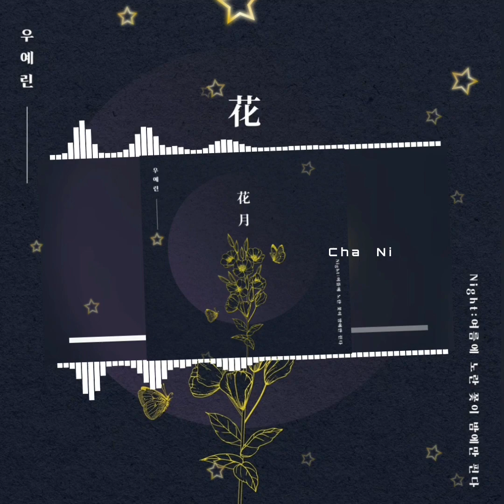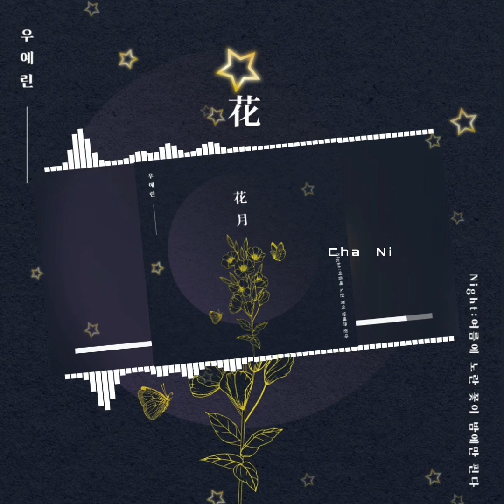우예린 ... 별의노래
가사

까만 하늘에 멀리 손을 대보면
미처 밀어내지 못한 어둠이 보여
혹시 저기 어디에 말을 걸어보면
대답해 줄 이가 있을까
불공평한 세상에
너란 빛을 따라가
길을 잃고 헤매던 난
너란 별을 따라가
지금은 새벽 세시
가장 어두운 시간
어디에 있니 넌
차가워진 손을 어루만지네
문득 터지는 울음에 깜짝 놀라
어디로 가면 널
찾을 수 있을까
불공평한 세상에
너란 빛을 따라가
너란 별을 따라가
지금은 새벽 세시
가장 어두운 시간
어디에 있니 넌
어디로 가면 널
찾을 수 있을까
그리워 보고픈 마음에 나
다시 힘을 내 너를 찾으러 갈게
그리워 조급한 마음에 널
놓치지 않도록 물러서있을게
어디에 있니 넌
어디로 가면 널
찾을 수 있을까
(어디에 있니 넌)
어디로 가면 널
찾을 수 있을까